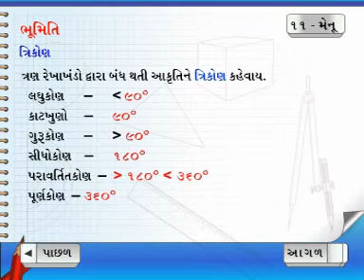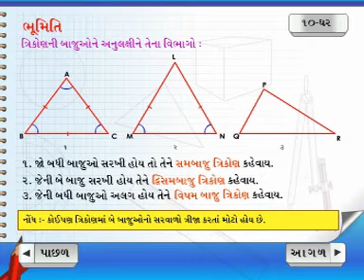Learn Maths | Class 5 | Geometry | Gujarati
Pioneers Education presents Math Educational Videos on Geometry in Gujarati.